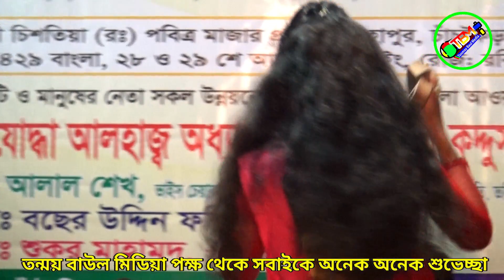করিয়ে পাগলপারা আমার নিলো সব লুটে, Koriye Pagolpara Amar Nilo Sob Lute,Rozi Khapa | Tonmoy Baul Media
Song: Koriye Pagolpara Amar Nilo Sob Lute
Cover Singer: Rozi Khapa
Programming and Mix master:  Tonmoy
Edit: Tonmoy

Welcome to Tonmoy Baul Media Channel.

Thanks.